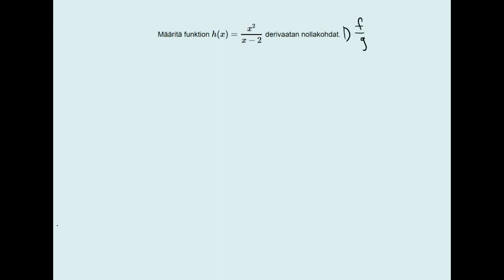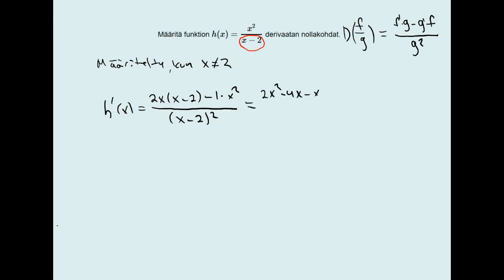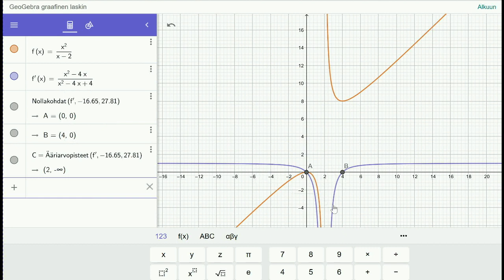Osamäärän derivaatta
Derivoidaan rationaalifunktio